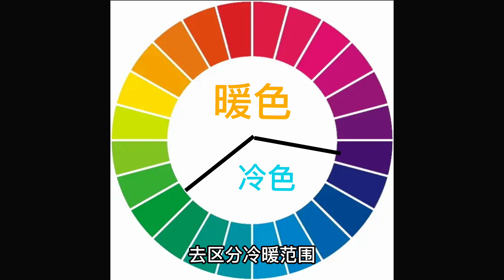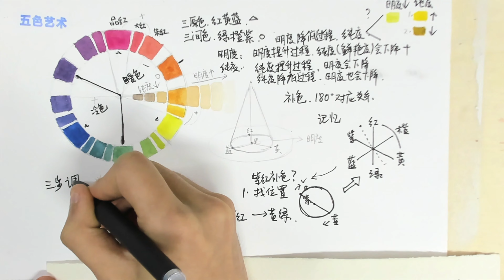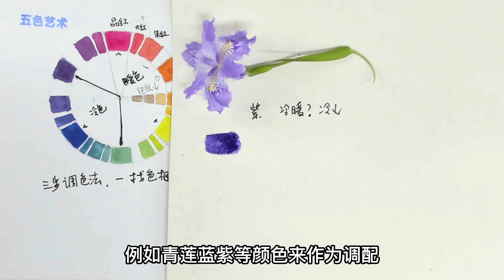固体水彩如何调色？三步解决！零基础水彩入门教程